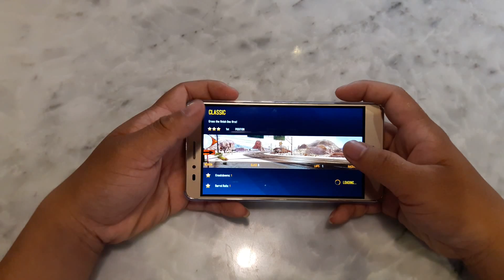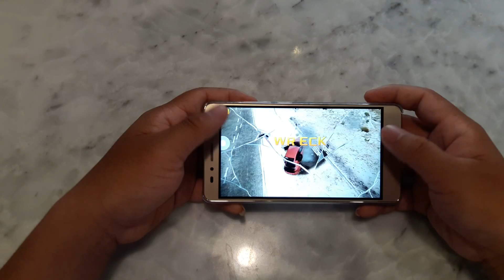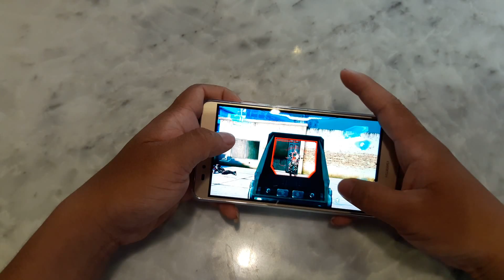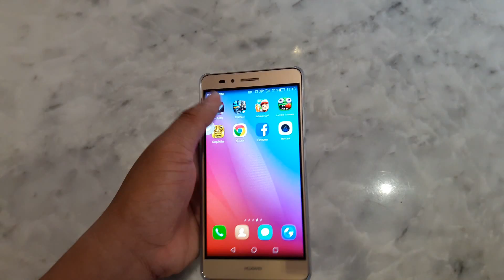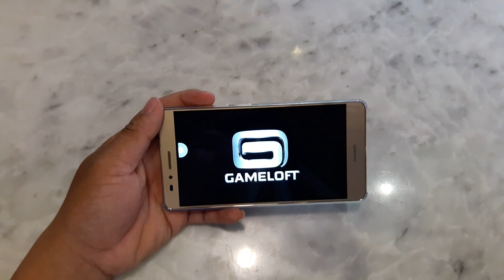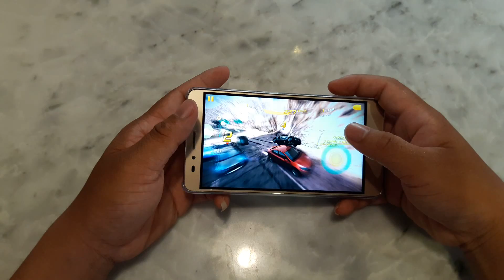Test game trên Huawei GR5